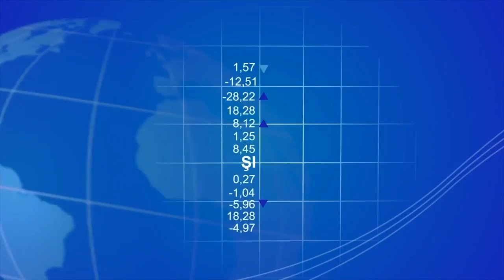IDIS Viitorul: Radiografia sectorului agricol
Emisiunea este realizată de IDIS ”Viitorul”, în parteneriat cu Radio Europa Liberă. Produsul reprezintă o serie de dezbateri și analize economice, în cadrul cărora, cei mai buni experți vin cu răspunsuri și explicații la cele mai stringente realități economice ale Republicii Moldova. ABONAȚI-VĂ la alte rețele de socializare ale Europei Libere: FACEBOOK ODNOKLASSNIKI INSTAGRAM